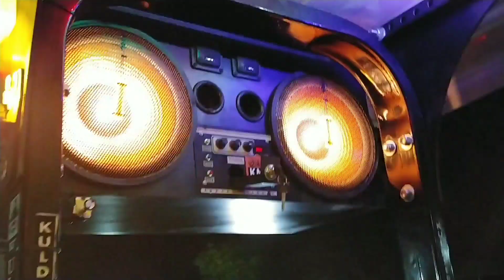Swaraj 855 4wd tractor fibre roof canopy and music system fitting Kuldeep music centre co.9929288555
Kuldeep music centre Sri Ganganagar new tractor and automobile market and other workshop village Thakkar wali Dhani 13 lnp  near Udyog Vihar riico Sri Ganganagar